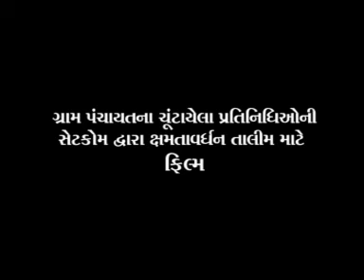Gam Tamaru Kam Tamaru, Gujarati Language (Your village your work)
A short film for Capacity Building of Elected Representatives of PRIs through SATCOM